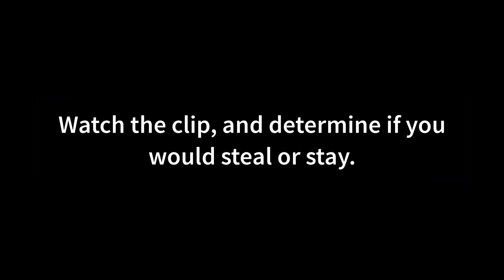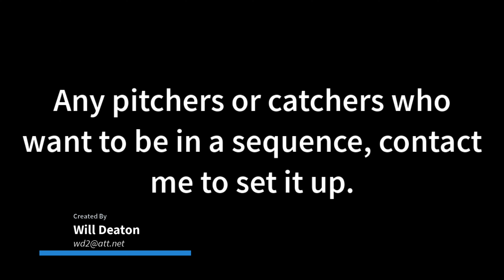Pitch reading, Pitcher A Sequence 2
Learn to read pitches from first base, and if you will steal or not.